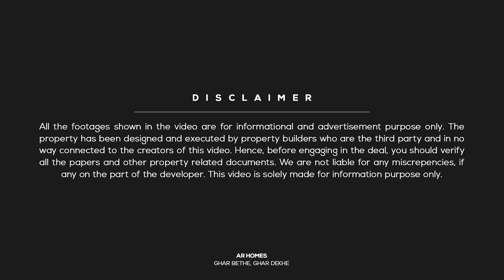Independent 4 BHK House with 2 kitchens with affordable price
In this video, We are showing you a 4 BHK House with 2 Kitchens under 45 lacs in Jaipur.

Video No.

इस वीडियो के माध्यम से हमने आपको कालवाड़ रोड जयपुर में 100 गज का मकान दिखाया इस मकान से जुडी अन्य जानकारी निचे दि गई हैं हम उम्मीद करते हैं आपको वीडियो पसंद आया होगा यदि आपको वीडियो  पसंद आया हो तो लइक करे के उत्साह भड़ाइये और यदि आपका कोई भी सवाल या सुझाव हो तो आप निचे कमेंट बॉक्स में हमारे साथ शेयर कर सकते हैं! वीडियो को अपने साथियो, दोस्तों और रिस्तेदारो के साथ जरुर शेयर कीजिये हो सकता हैं उनको अपने सपनो का घर ढूंढने या बनाने में वीडियो के माध्यम से काफी सहयोग मिले!

Property Details:
Overview: 4 Bedroom | 2 Kitchen | 2 Bathroom | Living & Dining Area (Hall)
Size: 100 gaj (yards) | 900 Sq. Feet | 15.6 Feet by 58 Feet
Asking Price: 42 Lacs
Stairs: Outside
Status: Ready To Move
Location: Ansal Susant city 2nd, Kalwar Road, Jaipur

NEARBY FACILITIES-
• ATM's
• Banks
• Cabs facility all time (Uber and ola cab)
• City buses
• Low Floors
• Schools
• Renowned Colleges
• Well-developed Malls and Super Markets
• Hospitals

Kitchen & Housewares-

connected to the creators of this video. Hence, before engaging in the deal, you should verify all the papers and other property related documents. We are not liable for any miscrepencies, if any on the part of the developer.